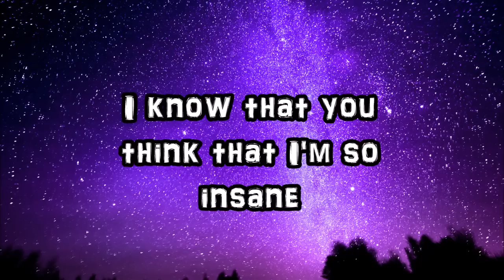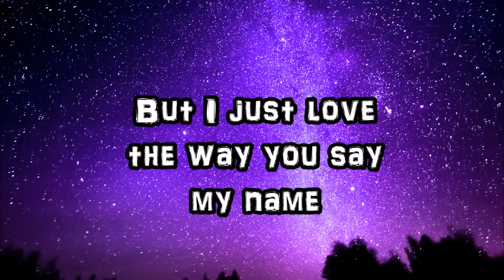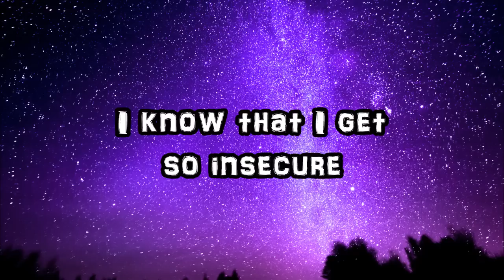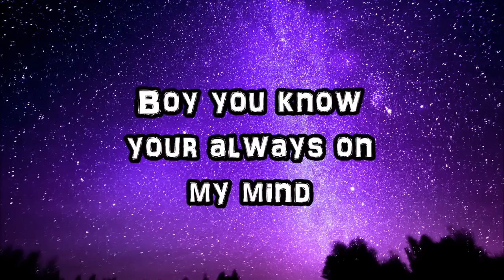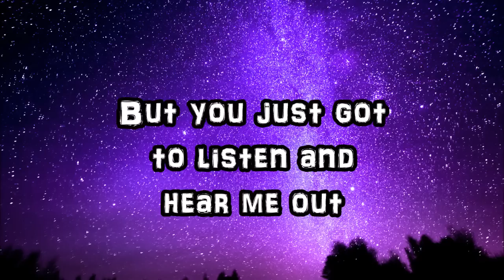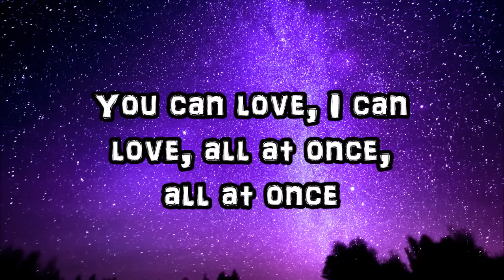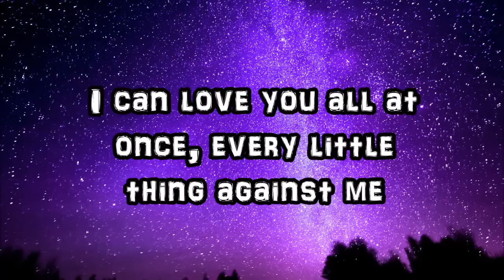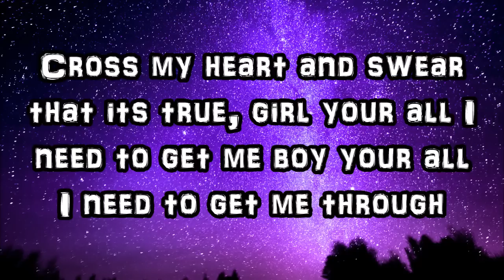Shannon Taylor-All at once-ft.James Tyler Hagen-Lyrics